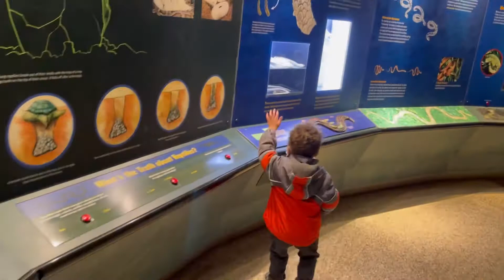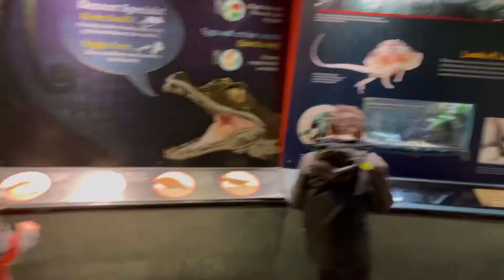I am a polar bear😆😆😆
Zoo visit